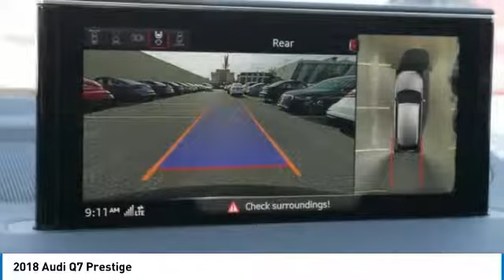2018 Audi Q7 Metairie LA N030718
2018 Audi Q7 Prestige

Pick up this Orca Black Metallic 2018 Audi Q7, available today at New Orleans Audi. This could be the one you've been searching for.